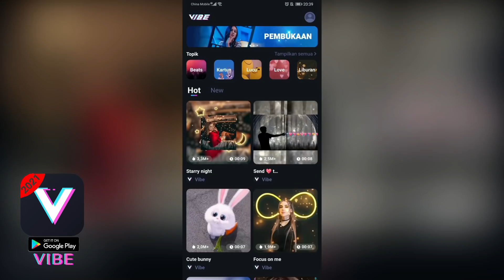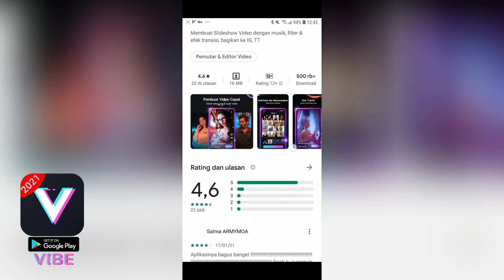YVE ADJUST, BEATRIX BUFF, BANE GAK JADI DIBUFF, PERUBAHAN SISTEM DRAFT PICK - PATCH NOTE 1.5.52 MLBB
Edit Video Keren Tanpa Ribet cuma pakai Vibe, Download langsung disini guys

Patch Note 1.5.52 Advance Server mobile Legends!

Cara Top-Up Mobile Legends, PUBG Mobile, Ragnarok M, Free Fire, dan game favoritmu mudah & murah? Langsung kesini
Instagram codashop: @codashop.idofficial
Di Dalam Video Ini :
Patch Note 1.5.52 Mobile Legends
Patch Note 1.5.52 Advance Server
VY Gaming Patch Note
Patch Note 1.5.52 VYGaming
Mobile Legends New Update